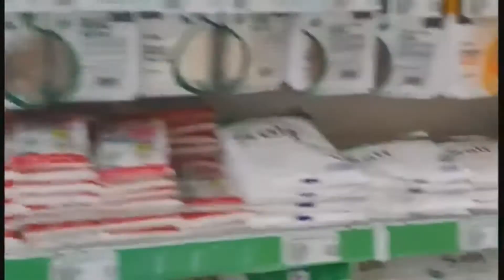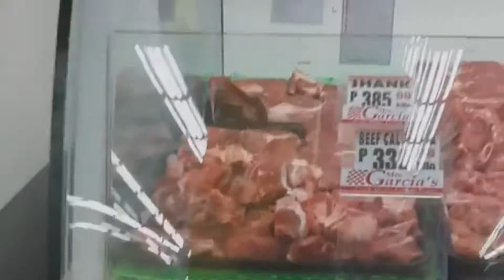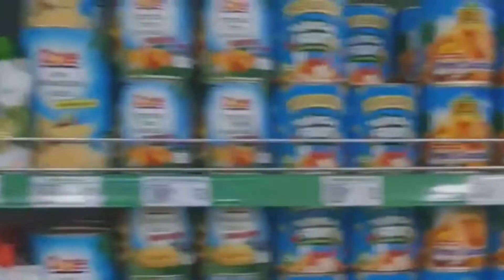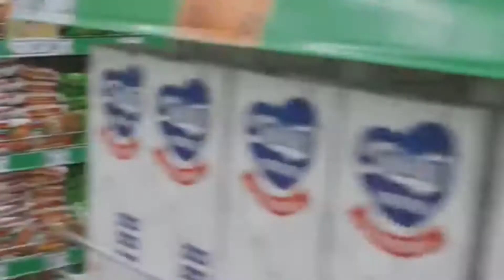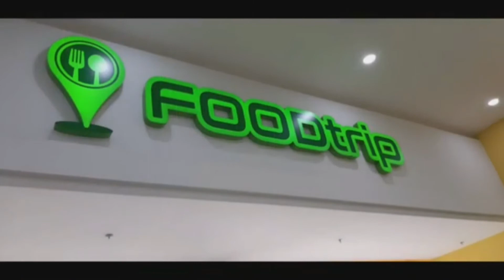Puregold Calauag Opening May 9, 2021